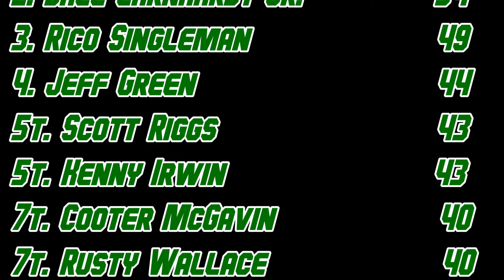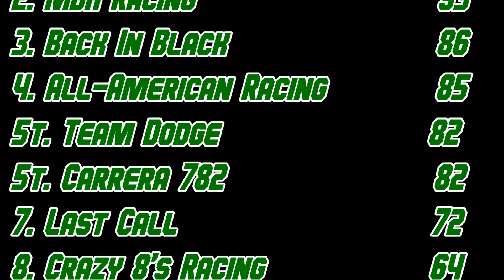NOSS Standings S2R2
Here is an up to date look at the standings headed into the third race of the season.  Any comments so far?  A lot of racing to go so we'll see.